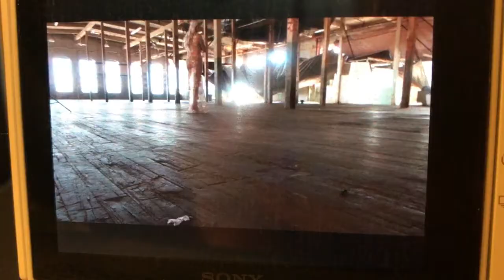My Photoshoot & 2nd Bikini Show of the Season - NPC Steve Stone Metropolitan Championships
(The original video was recorded in the wrong format so my only choice was to take a low quality video of my video, so be patient with the quality!)

4/8 Teaneck, NJ

FREE jewelry code: ANGELROE

Vitacost:
Use link to get $10 off your first order:

Ulta Rewards: